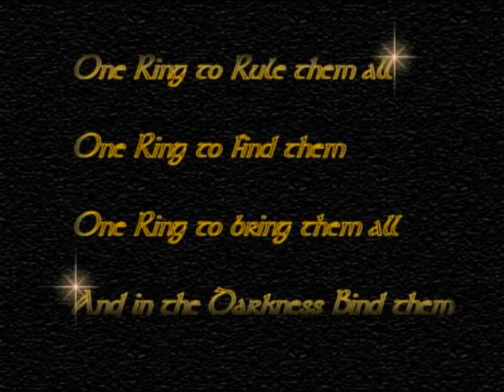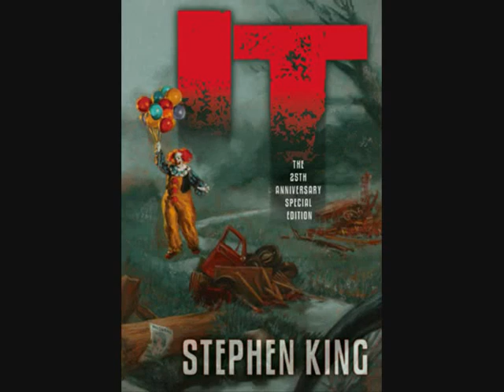Top Ten Favourite Books With Pictures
This is the top ten of my favourite books up to now...I am in no way shape or form saying that these books are the best out there just that I love them. I am also not a video maker and this was done for fun not profit and I know some of the pictures might not show up that good for that I'm sorry.

Yes I have cheated and put series of books in the list but I cant choose a favourite from a series :)

Please review and tell me your favourite Book.